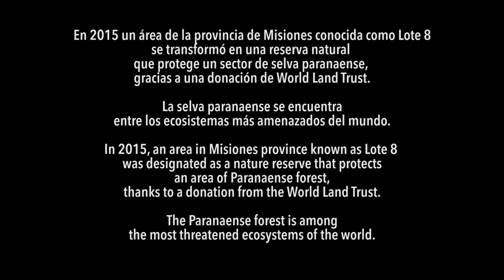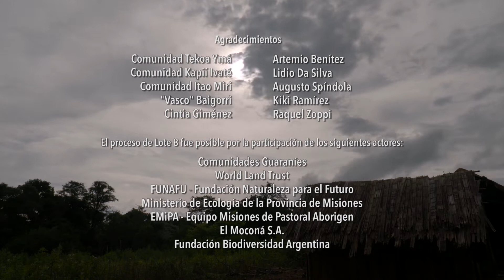Lote 8 - Otra manera de hacer conservación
En 2015 un área de la provincia de Misiones conocida como Lote 8 se convirtió en una reserva natural que protege un sector de selva paranaense, gracias a una donación de World Land Trust.   La reserva se entregó en propiedad a tres comunidades guaraníes que viven allí desde hace décadas.   Con esta donación de WLT si inicia una nueva forma de hacer conservación privada en la Argentina.

Estas comunidades conservan  la selva paranaense mediante su modo de vida tradicional.  World Land Trust, a través del aporte que permitió la compra de las tierras, está contribuyendo no sólo a conservar la selva, sino también la cultura guaraní, su identidad, su forma de ver el mundo.

En un contexto en el que los derechos indígenas son vulnerados y muchas comunidades expulsadas violentamente de sus territorios, la compra de tierras privadas para conservación y su transferencia a grupos indígenas es un hecho de enorme valor simbólico y práctico.   El ejemplo dado por World Land Trust y las organizaciones aliadas, muestra que es posible solucionar conflictos territoriales, garantizando a la vez la conservación de ecosistemas amenazados.

A través de una iniciativa de la Fundación Biodiversidad Argentina, en 2020 Timbó films realizó este documental en el convencimiento de que esta manera de hacer conservación constituye un ejemplo que puede ser abordado en otros conflictos territoriales.